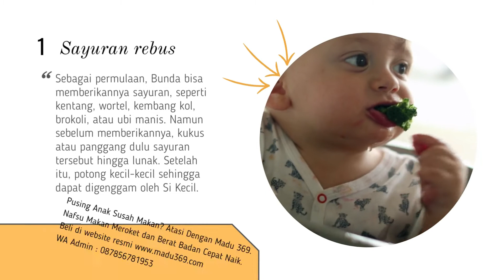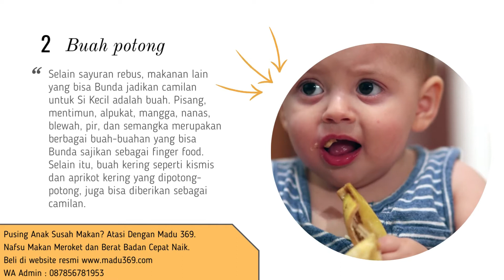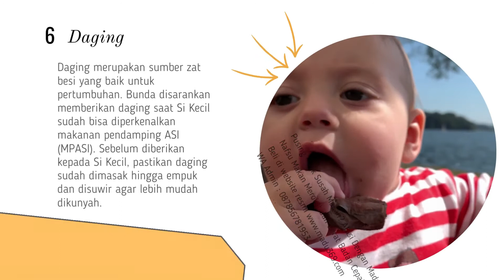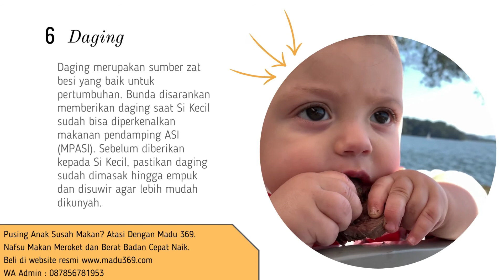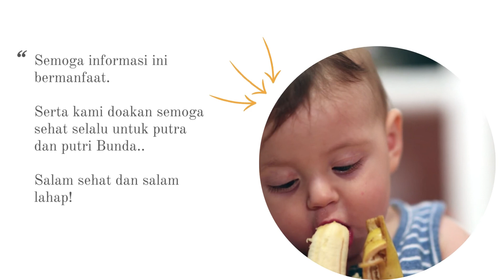🔥 6 Ide Makanan Finger Food Untuk Bayi | Finger Food untuk MPASI Bayi yang Simpel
Finger food atau makanan jari adalah makanan kecil yang mudah untuk dimakan sendiri oleh bayi. Selain sebagai sumber gizi dan nutrisi, finger food juga berguna untuk bayi supaya bisa mengeksplorasi lebih jauh perihal makanan yang ia konsumsi.

Kira-kira, apa saja finger food yang bisa menjadi pilihan terbaik untuk diberikan kepada bayi?

Berikut ini adalah 6 pilihan finger food terbaik yang bisa Bunda sajikan untuk si kecil:

28 jenis finger food sehat dan bergizi
manfaat finger food untuk bayi
resep finger food untuk bayi 7 bulan
finger food untuk bayi usia 8 bulan
finger food untuk bayi 1 tahun
finger food untuk bayi belum tumbuh gigi
finger food untuk bayi 11 bulan
finger food untuk bayi gtm
finger food untuk bayi umur berapa
finger food untuk bayi 10 bulan
finger food untuk bayi 9 bulan
finger food untuk bayi usia berapa
finger food untuk bayi 8 bulan
finger food untuk bayi 7 bulan
finger food untuk bayi 6 bulan
finger food for 7 month baby
finger food for baby 8 months
led weaning 1st foods no teeth
finger food recipes for babies
finger food bayi 6 bulan
finger food bayi 9 bulan
finger food bayi 8 bulan
babies first finger foods teething
finger food sehat dan aman
finger food usia 8 bulan
Snack kentang untuk bayi 8 bulan
cemilan sehat untuk bayi 6 bulan
Finger food kentang untuk bayi
Finger food bayi 1 tahun
Finger food bayi 10 bulan
homemade baby food 4 months
baby led weaning first foods
mpasi pertama kali bayi 6 bulan
Stik kentang keju untuk bayi
baby led weaning 7 months
baby led weaning 6 months
cemilan penambah berat badan bayi
Makanan penambah berat badan bayi
bayi 9 bulan sudah jalan
resep mpasi bayi 10 bulan
naik tekstur bayi 8 bulan
bb booster bayi 7 bulan
Cara tingkatkan berat badan bayi
resep cemilan bayi 8 bulan
makanan bayi umur 1 tahun
mpasi bayi 8 bulan
Snack mpasi finger food
finger foods for babies
baby finger food recipes
resep finger food sehat
cara memberikan finger food
finger food sehat bergizi
finger foods blw untuk bayi
what my baby eats in a day
finger food
Finger food untuk bayi
Finger food
MPASI 11 bulan penambah berat badan
MPASI 1 tahun penambah berat badan
ide finger food
Stik kentang keju MPASI 8 bulan
Cemilan finger food
baby finger food
baby led weaning recipes 6 months
1st finger foods
first finger foods
baby led weaning 7 months teething
baby led weaning 5 months old
fun finger food
MPASI finger food
cara alami menambahkan berat badan anak